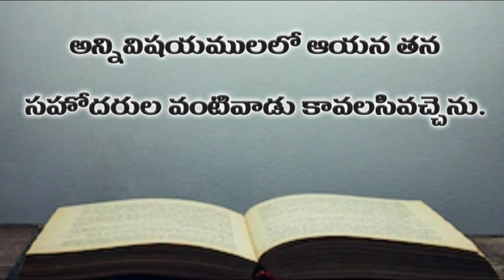Hebrews chapter 2 | Telugu Audio Bible Hebrews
Audio bible in telugu | audio bible in telugu | telugu audio bible hebrews